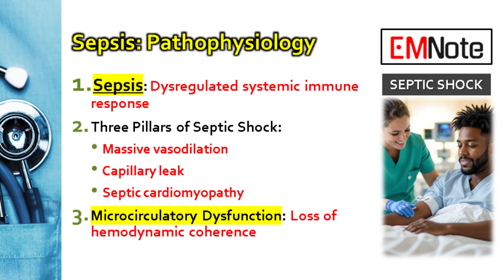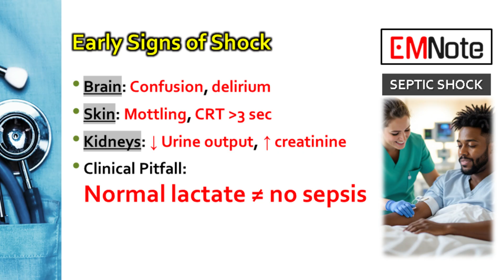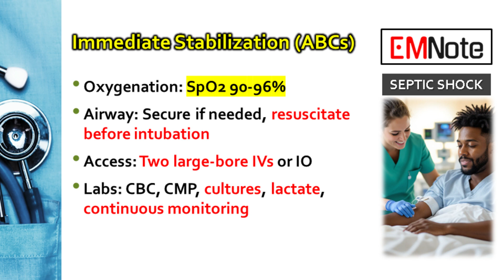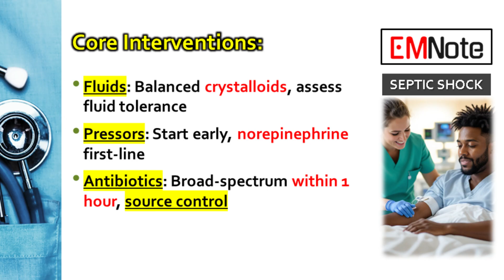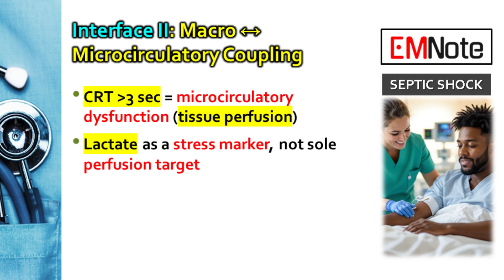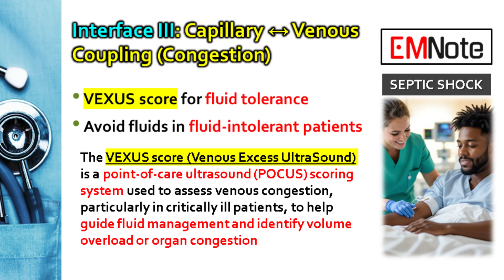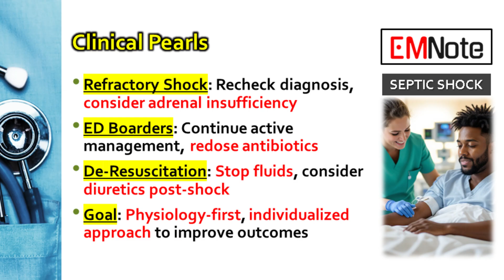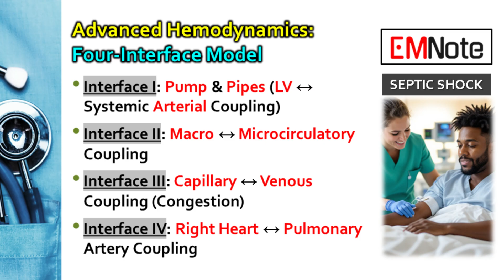Septic Shock Management：The 4-Interface Model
Septic shock is a life-threatening condition requiring immediate and precise intervention in emergency medicine. It arises from severe infection leading to systemic inflammation, vasodilation, and tissue hypoperfusion. Early recognition is critical, focusing on signs like hypotension, altered mental status, and elevated lactate levels. The management hinges on fluid resuscitation, vasopressors, antibiotics, and source control.

Fluid resuscitation is the first step, using crystalloids (e.g., normal saline or balanced solutions) to restore perfusion. However, excessive fluids can harm, so assessing responsiveness is key. Vasopressors like norepinephrine are initiated if hypotension persists despite fluids, targeting a mean arterial pressure (MAP) of ≥65 mmHg. Antibiotics must be administered promptly within the first hour, tailored to the suspected infection source. Source control—such as draining abscesses or removing infected devices—is essential to eliminate the infection.

Advanced monitoring tools, such as LVOT VTI (Left Ventricular Outflow Tract Velocity Time Integral), help assess cardiac output and guide therapy. POCUS (Point-of-Care Ultrasound) is invaluable for evaluating fluid status and cardiac function. Recognizing cold vs. warm shock phenotypes ensures tailored treatment: cold shock requires inotropes like dobutamine, while warm shock focuses on vasopressors.

Mastering septic shock management involves rapid diagnosis, aggressive resuscitation, and continuous reassessment to optimize outcomes.